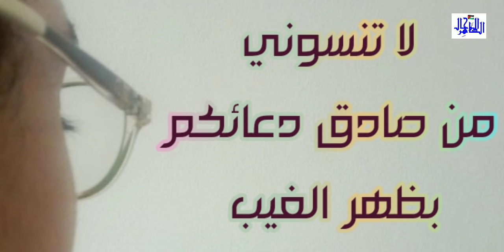إحدى إشارات المداخل التكنيزية ( مهمة جدًّا )